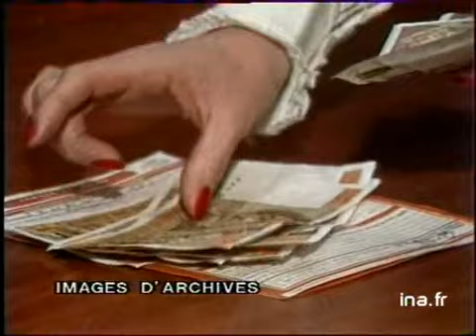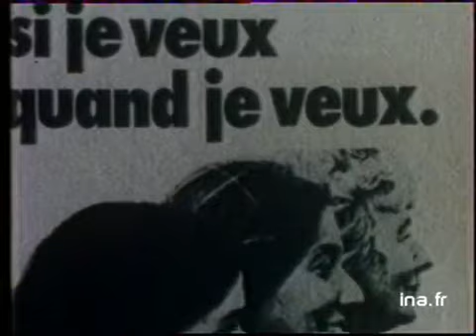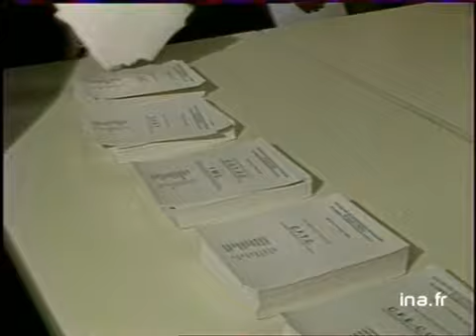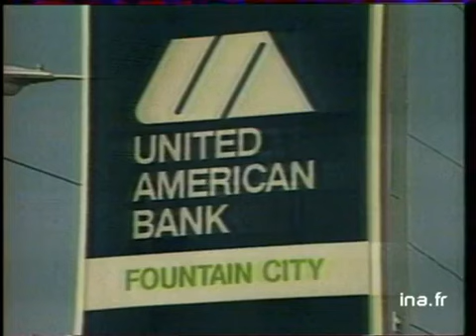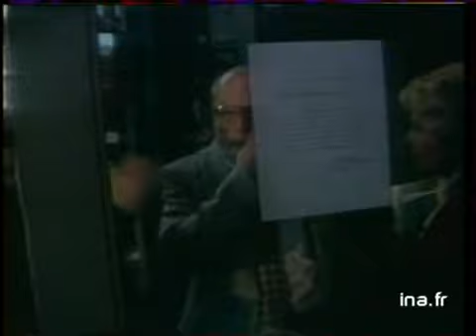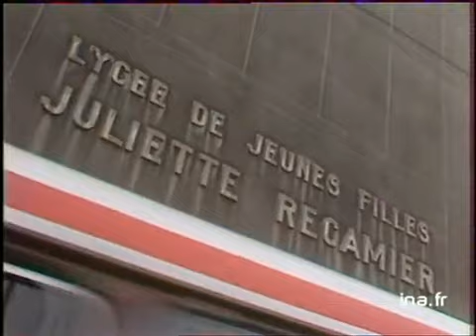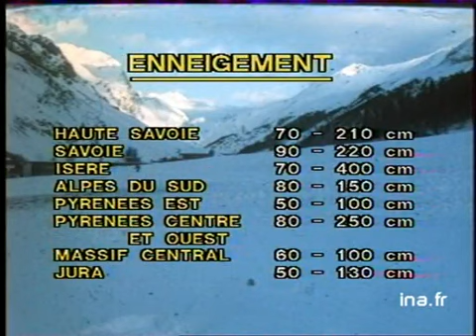JA2 20H : EMISSION DU 17 FEVRIER 1983